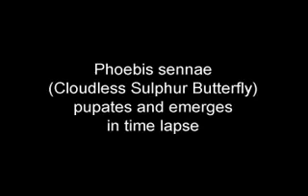Tırtılın Kelebek Oluşu, SubhanAllah !